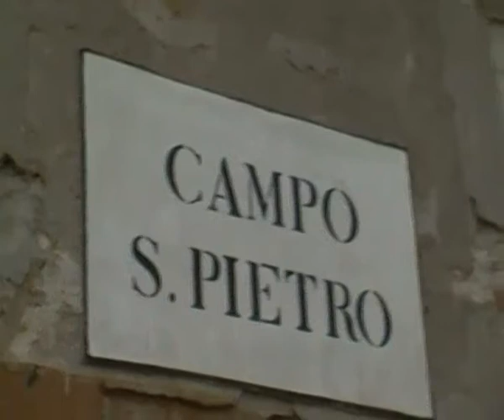VENEZIA ISOLA DI S PIETRO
meandri veneziani